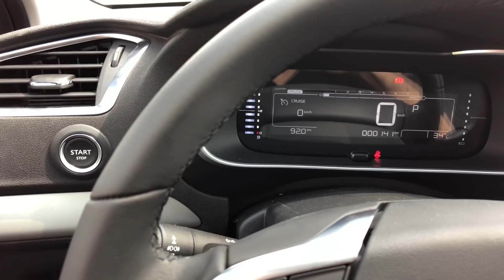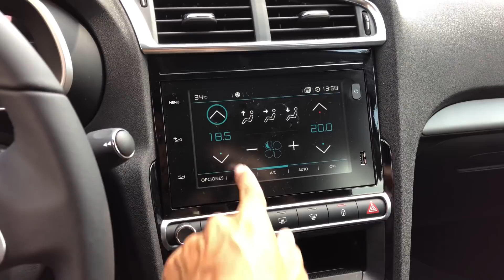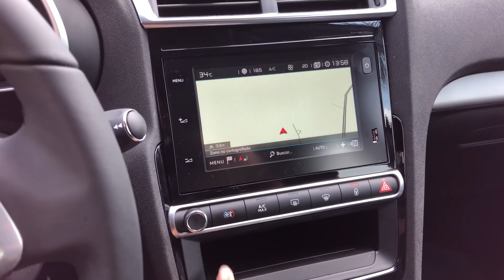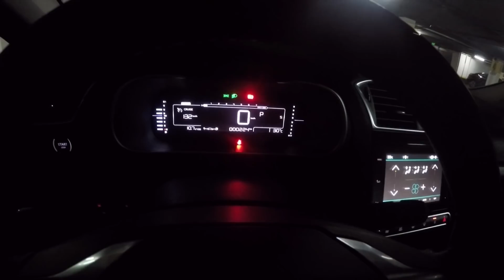O que mudou no novo Citroën C4 Lounge (pra melhor e pior)?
A reestilização do Citroën C4 Lounge trouxe novidades interessantes ao sedã médio, mas outras nem tão boas assim. Confira tudo neste vídeo, gravado durante o lançamento do modelo, na Argentina.